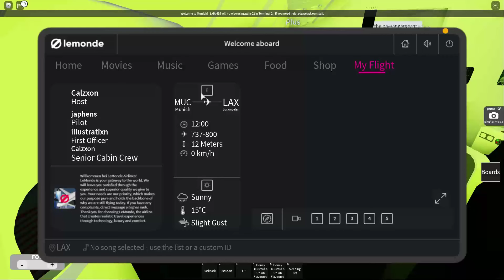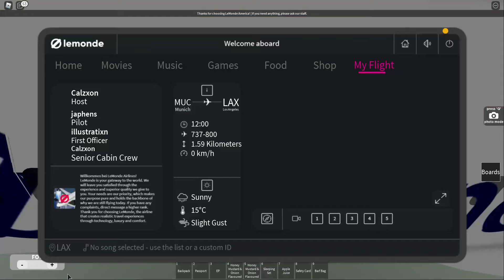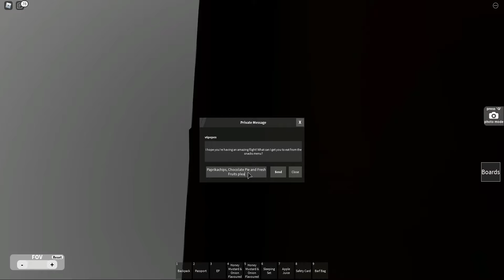LeMonde America Boeing 737-800 Flight Review! (Economy Plus)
Hello and welcome to another Critiquing RoAviation's flight review! I am deviljaxk, one of the Founders of Critiquing RoAviation. Today we are reviewing LeMonde America, owned by EuroMalik, the CEO being Japhens. LeMonde America is a subsidiary airline of LeMonde.

Thumbnail made by: ratpistol
Edited by: deviljaxk